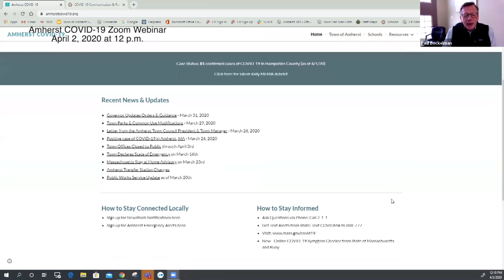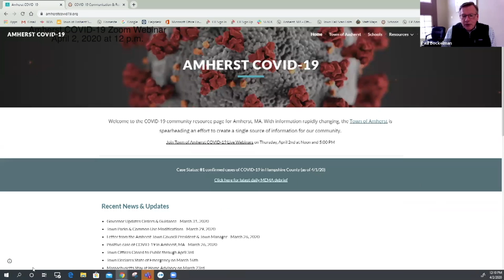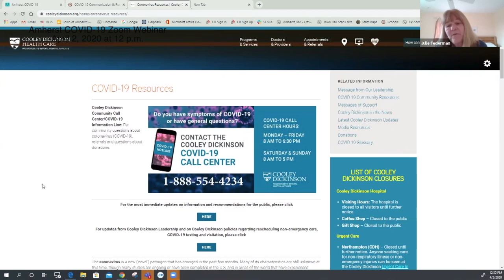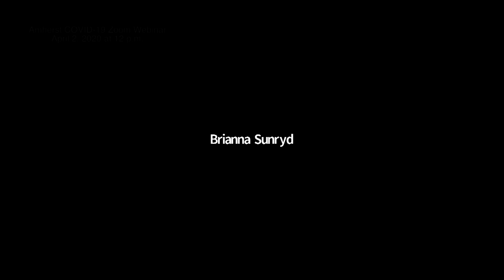Town of Amherst COVID-19 Webinar w/ Q & A: April 2, 2020 at 12 p.m.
The Town of Amherst hosted a COVID-19 Live Zoom Webinar and Q & A with Town Manager Paul Bockelman, Health Director Julie Federman and School Superintendent Mike Morris on Thursday, April 2nd at noon and 5 p.m. This is the noon session.